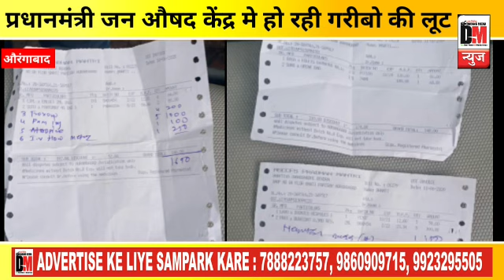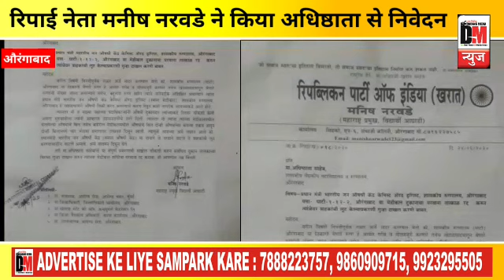औरंगाबाद घाटी शासकीय हास्पिटल के प्रधानमंत्री अवषधि दूकान पर गरीब लोगों की लूट 😠😠🙏🙏